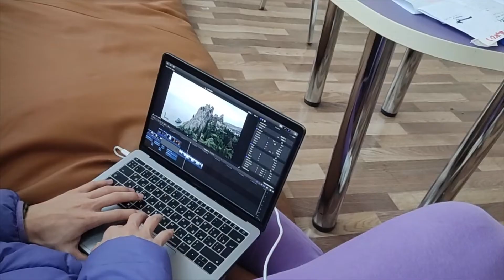Бэкстейдж от финалиста категории режиссер монтажа — Евгения Жиронкина